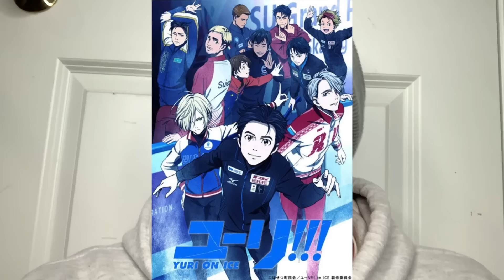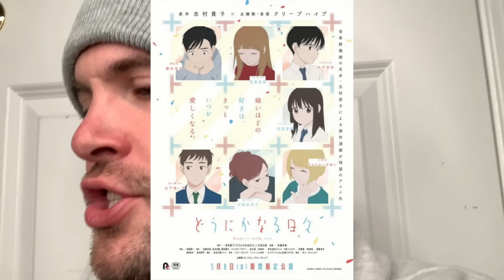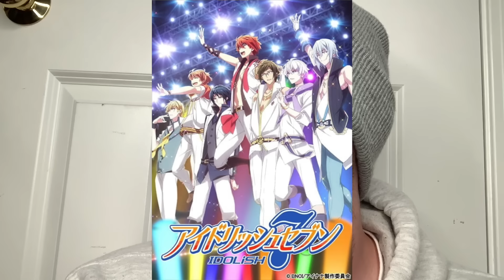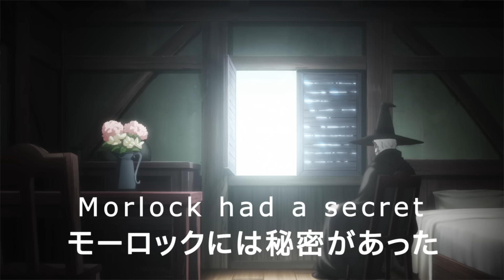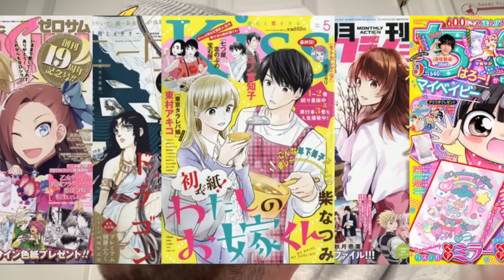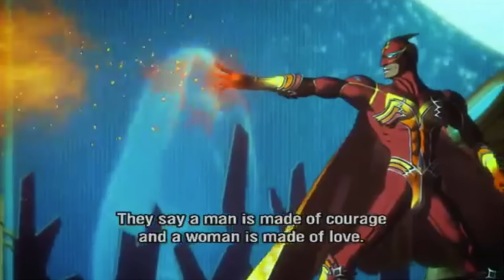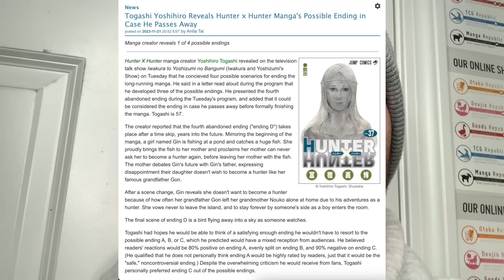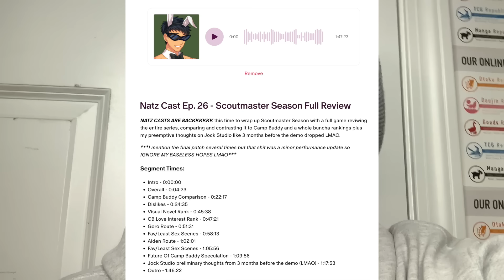25 Gifts Anime Gave The LGBT Community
As we count down the days to Christmas let's open some GIFTS a few days early with these 25 anime, movies, characters, staff and moments from anime that TRULY are a GIFT to the LGBT community! Whether its obvious anime options like the iconic Yuri On Ice or the overlooked Samurai Flamenco, talented directors like Sk8 The Infinity's Hiroko Utsumi or Revolutionary Girl Utena's Kunihiko Ikuhara or even AnimeFesta's BL anime, the entire Shojo Demographic and Sports Anime OVERALL - lets celebrate some of the gifts anime has given to the LGBTQIA+ community

:SEGMENT TIMES:
Intro - 0:00
Born To Make History - 0:10
Ex-Boyfriend?! - 0:25
From Sailor Moon to Sarazanmai - 0:56
THEE BL Anime Studio - 1:19
Checks All The Boxes - 2:00
We Group - 2:47
My Childhood - 3:53
Samurai & Sodomy - 4:24
The Voice - 5:18
Taking The Bait - 5:52
The Lab - 6:36
Where Is Blue Lynx - 8:05
In The Navy - 8:48
Yasashi… Suki~ - 9:35
Misandry Wins - 10:46
Sporty Spice - 11:34
Musical Gender - 12:07
Just Watch It Plz - 13:01
Weeknights On ABC - 13:31
Girls Just Wanna Have Fun - 15:08
Not The Video Game - 15:42
Practicing Gratitude - 16:40
The Not So Subtle Subtext - 17:45
Gen Z Ikuhara - 18:41
True Representation - 19:05